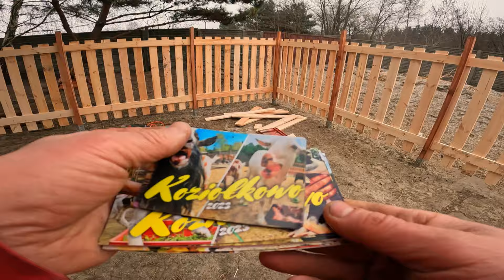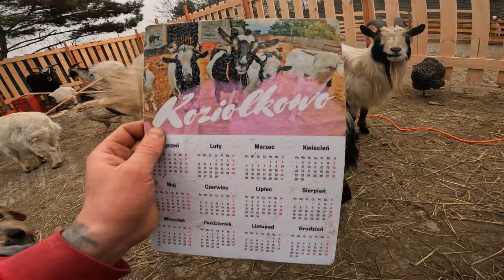🐰 KUPIŁEM KRÓLIKA 🐰 zima wróciła do Koziołkowa ❄️ MOJE MINI ZOO / odc. 326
Clarion by Scott Buckley

 • Clarion – Scott Buckley (No Copyright...

Chill by Wanheda